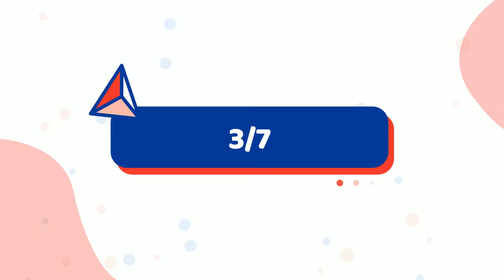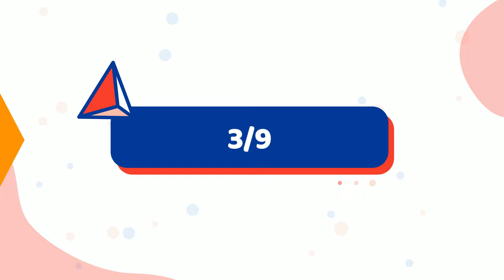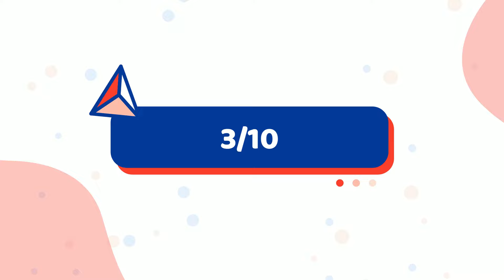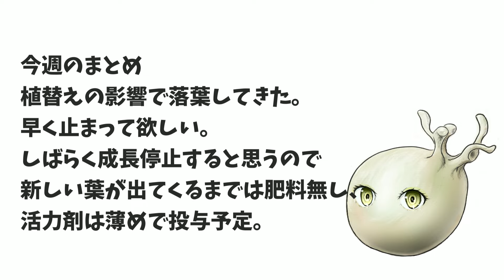ついに植替えの影響が出てきて･･･｜パキポ、アガベ、アデニウム、センナ、オベサ、ボンバックスの実生苗育成記録#92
モーリと申します。
実生苗の成長記録です。
現地球は高くて買えなくても種なら手が届く値段ですし成長も感じやすいですよ。

2022年5月~6月に種をまいた以下の植物を育てています。
パキポディウム：グラキリス、サキュレンタム、ロスラーツム、ホロンベンセ、エブレネウム、カクチペス
アガベ：ユタエンシス
アデニウム：アラビカムブラックジャイアント

他に私が種まきしたわけではないですが、以下の実生苗も育てています。
アガベ チタノタブルー
笹の雪（子株）
亀甲竜

2023年には以下の種を蒔きました。
パキポディウム：恵比寿大黒、エニグマティカム、ビスピノーサム
センナ メリディオナリス
プセウドボンバックス エリプティクム
ドルステニア フォエチダ
オベサ
ギラウミアナ

【使用しているLED】
GREENSINDOOR LED植物育成ライト 600W相当

BRIM(ブリム) PANEL A 植物育成ライト LED パネル

アクロ TRIANGLE LEDライトGROW600(播種したてのころ)

【使用している用土】
・ひゅうが土　小粒
水はけ重視の用土にしたかったので混ぜました。

水はけ、浄化作用、保肥性を上げるため用土に混ぜました。
※リンクは同じものが無かったので代用品です。

表土にはプランテーションイワモトの赤玉土極小粒を使いました。
小粒では大きすぎ、バーミキュライトでは腰水をやめた際に用土の嵩が減って苗が浮いてしまいそうな気がしたので赤玉土の極小粒にしました。
プランテーションイワモトさんのは評判通り微塵が少なく、めっちゃ硬くて時間が経っても崩れにくいです。
小分けの5L用は楽天にならありました。

・バーミキュライト
保水性、保肥性を上げるために混ぜています。
水はけは重要ですが、まだ小さい実生苗は水切れのリスクが高いので保水性も結構大事だと個人的に考えています。

・ベラボン
水を含むと1.5倍に膨らみ、乾燥すると元の大きさに戻るという特徴があります。そのため通気性の確保に優れています。
その他に保水性、保肥性も目的に使用しています。